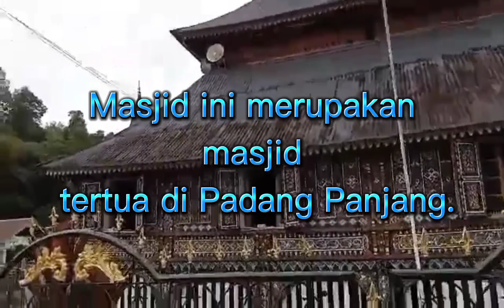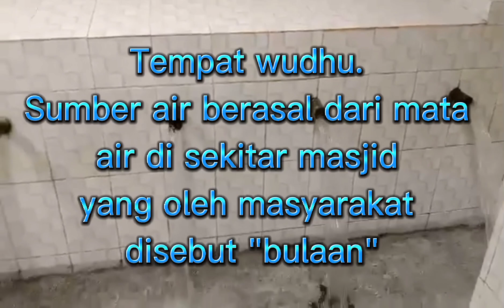Masjid Asasi Masjid Tertua di Padang Sumatera Barat Indonesia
Masjid Asasi (asalnya bernama Surau Gadang) terletak di Nagari Sigando, Kota Padang Panjang, Sumatera Barat, Indonesia.
Masjid ini dianggarkan telah ditubuhkan sejak itu abad ke-17 dan tercatat sebagai masjid tertua di Padang Panjang. Seni bina mengikut bentuk masjid tradisional Minangkabau.